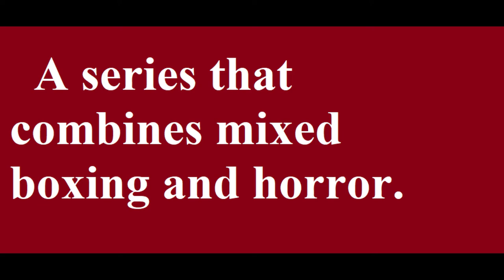Kittens Mixed Boxing Face the Music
An all female musical group, and some younger dancers, go to the Kittens Mixed Boxing club in an effort to raise money, not realizing how painful that could be.